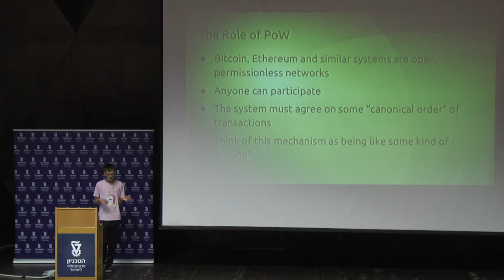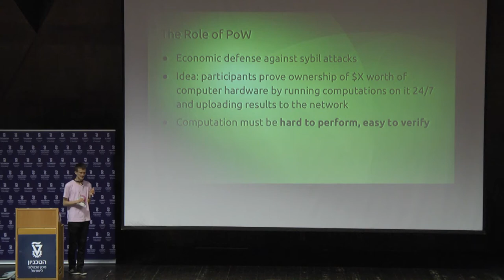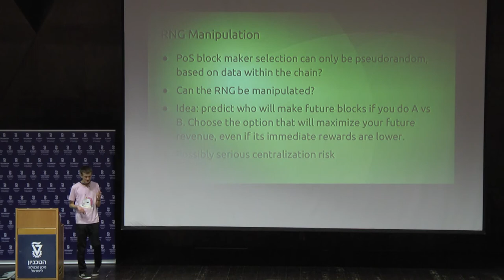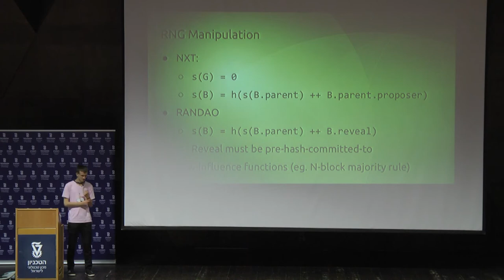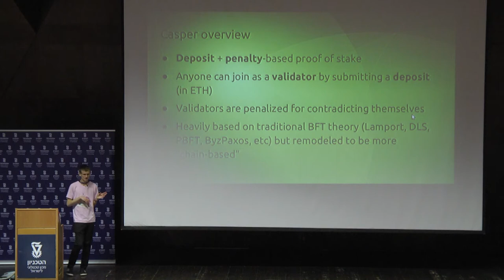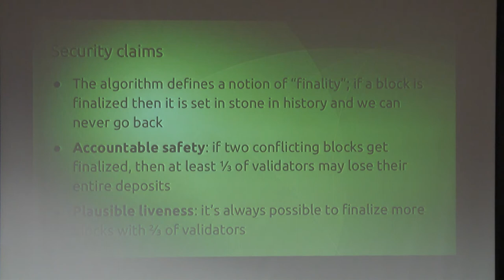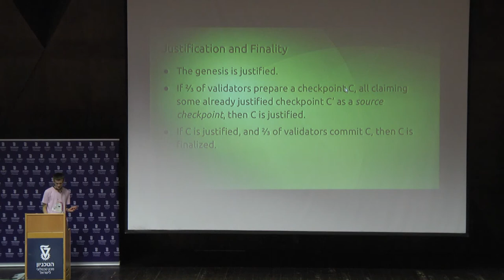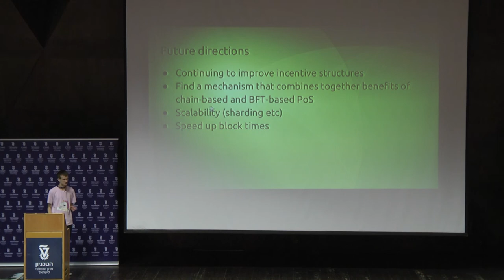Proof of Stake Vitalik Buterin Technion Cyber and Computer Security Summer School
Proof of Stake by Vitalik Buterin, Ethereum, Chief Scientist; Foundation President. The lecture was presented at the 6th Technion Summer School on Cyber and Computer Security held Sept. 10 – 14, 2017 at Technion. The summer school theme was Decentralized Cryptographic Currencies and Blockchains.